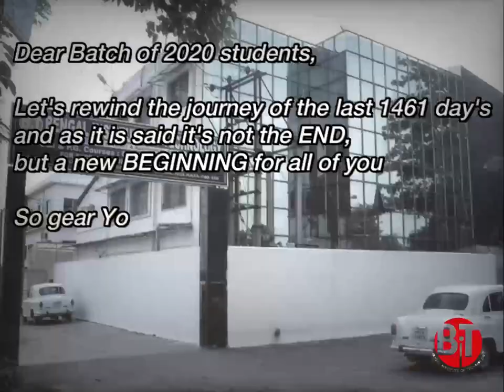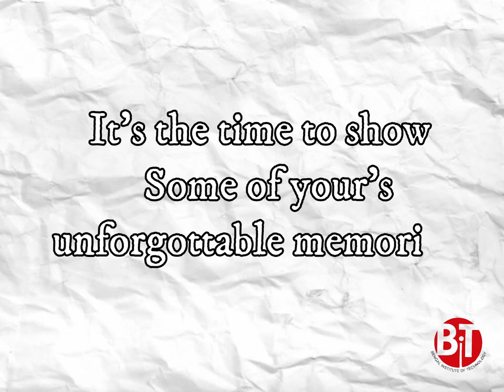Au Revoir But not Good Bye Dear Students , Batch of 2020. Wish You All the Very Best.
Farewell and Best Wishes for their Future